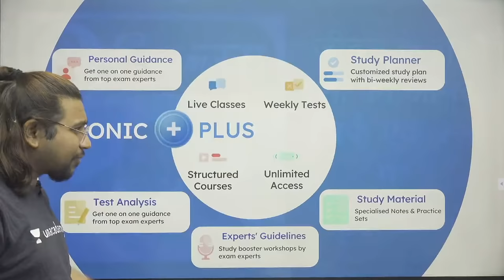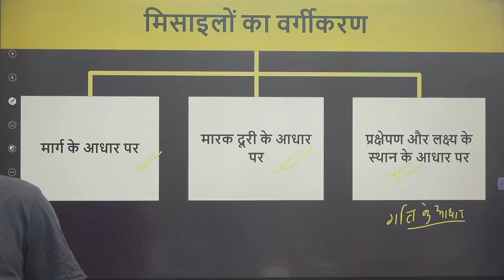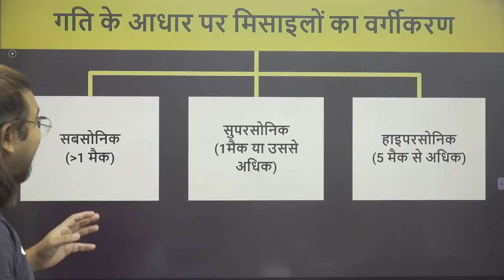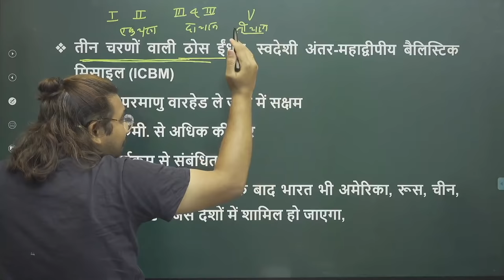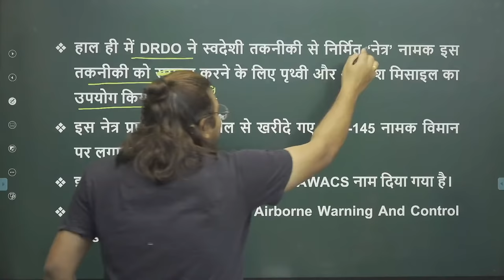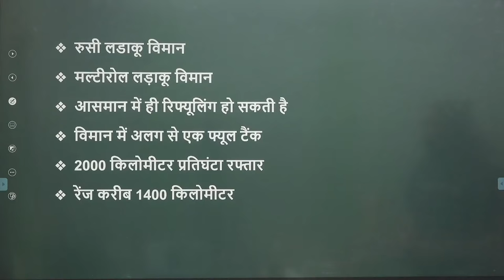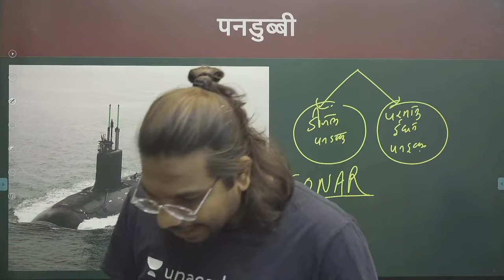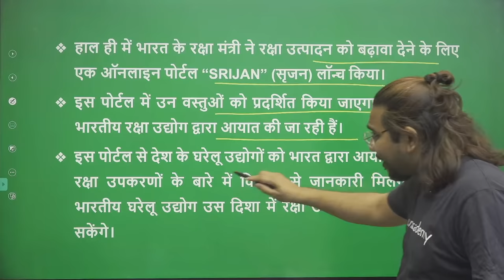Complete Defence Technology | रक्षा प्रौद्योगिकी | UPSC CSE 2021/2022/2023 | Madhukar Kotawe Sir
Madhukar Kotawe is here with another session - Complete Defence Technology in One Class - रक्षा प्रौद्योगिकी

This session is for Hindi medium students who are preparing for UPSC CSE/IAS Prelims 2021/22 exams. Watch all of Madhukar sir's courses on the channel.

Unacademy Subscription Benefits:
1. Learn from your favourite teacher
2. Dedicated DOUBT sessions
3. One Subscription, Unlimited Access
4. Real-time interaction with Teachers
5. You can ask doubts in a live class
6. Limited students
7. Download the videos & watch offline